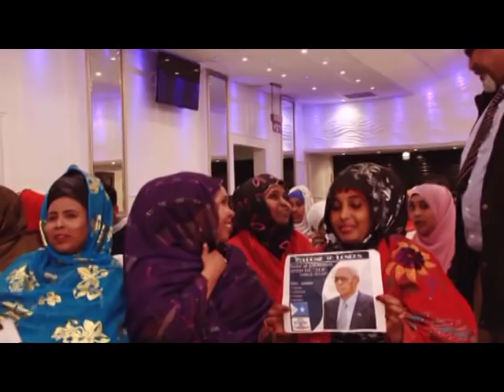XAFLADII SOO DHAWEYNTA MADAXWEYNAHA MAAMUL GOBOLEEDKA GALMUDUG EE LONDON 13052017